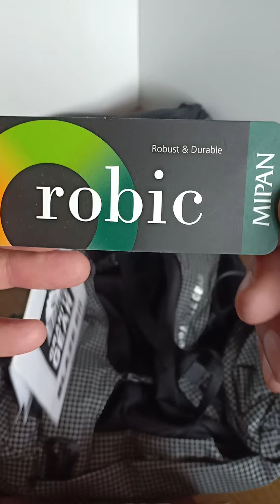Granite Gear Blaze 60 / Torso Size - Regular